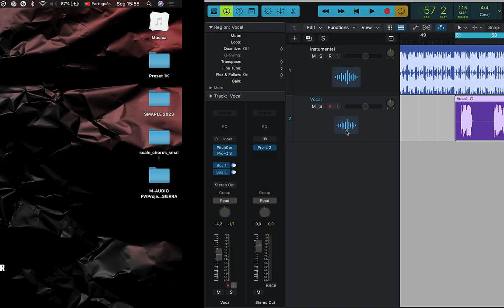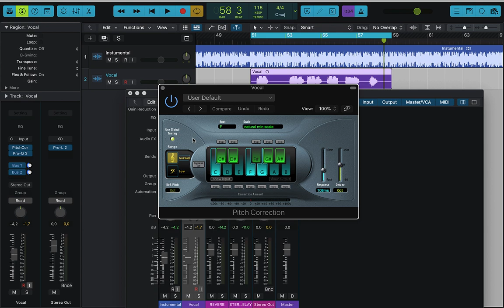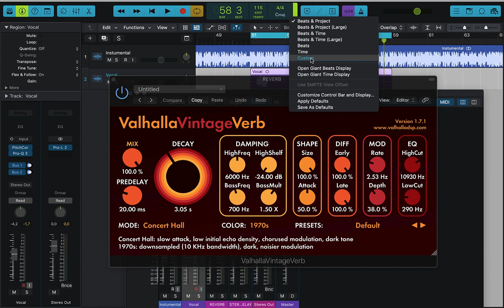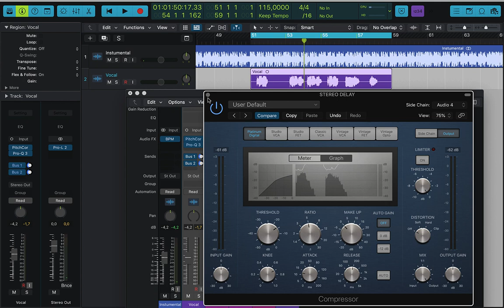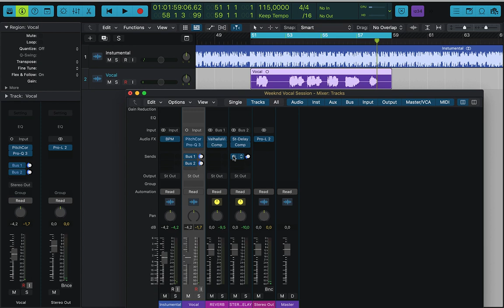REVERB NO POP VOCAL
Reverb é um efeito de processamento de áudio que simula a acústica de diferentes espaços, como salas de concertos, cavernas, corredores, entre outros. É utilizado para adicionar profundidade e ambiente a um som, tornando-o mais natural e agradável aos ouvidos. O reverb pode ser ajustado de diversas formas, como tempo de decaimento, tamanho da sala simulada, entre outros parâmetros, para criar uma ampla variedade de efeitos sonoros.